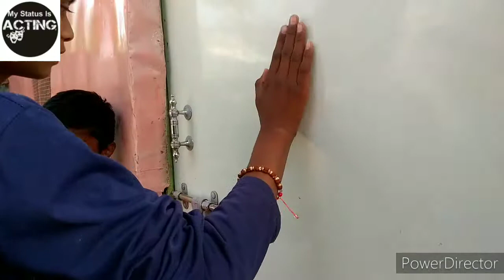सोशल क्राइम स्टोरी. Social Crime Story 🙅. by - Prathamesh Rajput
👍 BEST OF 👍
सोशल क्राइम स्टोरी. Social Crime Story.

This Video Is Only Intartainment.
ये वीडियो सिर्फ मनोरंजन के लिए है .

Directed By - Prathamesh Rajput.
Written By - Prathamesh Rajput & Digambar Bhamre .
Produced By - Prathamesh Rajput .
Editing - Prathamesh Rajput.
Special Thanks - Mahakal Group.

_____ SICRET STAR ⭐ PRODUCTIONS_______

romantic movies
romantic auditions
love birds
love story movies
heart
college
boy
jkk entertainment
mast time
Ajay Mali
Prithviraj movie
Sony Sab
criminal
crime shows
savdhan India
crime petrol
crime alert
Teri Yaari

Teri Yaari Album Song, Cover Song

Song - T-Series Music / Milind Gaba / YouTube

Actors
Rohit, Manthan, Prathamesh

          Prathamesh Rajput

Editing & DOP
          Prathamesh Rajput

Camera Man
              Vishal Rajput

Produced by
           Prathamesh Rajput

.🙏Special Thanks 🙏.

Dosti Tea, D.K.Corner, Samarth Garden,
Kine Master, Rohit, Manthan, Vishal, T-Series, YouTube, malegaon & ShivRana Film Industry

My Status Is Acting
STAR TELEFILMS PVT LTD
Star Telifilms Pvt Ltd
Prathamesh Rajput
Malegaon song
Malegaon
Mumbai

Licensed to - T-Series Music
Artist - MilindGaba,Aparshakti,Khurana,King Kaazi,
Album - Teri Yarri

marathi short film
short films in marathi
marathi shorts
aahirani new song
aahirani tadka
music lover
arjit singh
political
khandeshi comedy
khandesh
Kapil sharma show
fish
non vage
marathi short story
new marathi short film
latest marathi short film

Teri Yaari Teri Yaari Teri Yaari
Friendship song
Teri Yaari
Akshay Kumar
Jkk entertainment
Ajay Mali
Vinayak Mali
Netflix web series
nick
royal
Rajputana
Prathamesh Rajput
dadus comedy videos
comedy
store
Suryavanshi full movie
Prithviraj chohan full movie
Prithviraj chohan
Salman khan
Rajput Akta
Rajputana
Maratha
Teri Yaari Cover Song
Love Song
Aapli Yaari song
Sony Sab
Prashant Nakti Official
Nadkhula Music
Actor
aahirani
Acting
muktai production
crime story,crime,free episodes,free tv,chicago,original shows,classics,filmrise,gangsters,television,classic tv,cops,tony denison,michael mann,full episodes,drama,dennis farina
Shrivallisong
Shrivallisong marathi
love story movies
love songs
romantic songs
album song

Watching Comedy 😂 & informative Short Films & Video 's in this channel

crime petrol
crime scene
latest crime story
crime alert